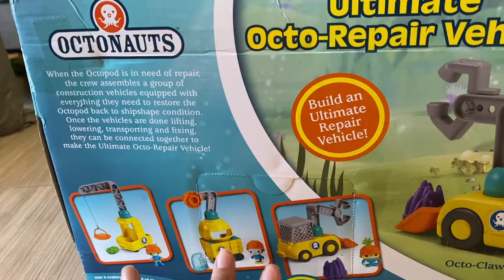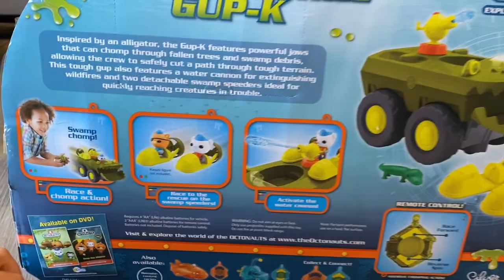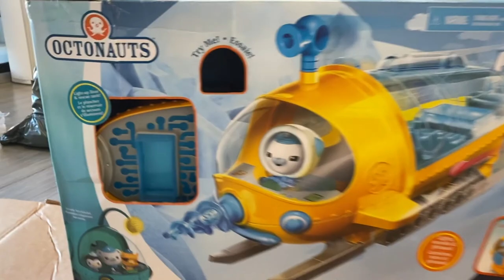Three NEW Octonauts Toy Surprises Part 1! | Octonauts Unboxing | Lot of Octonauts Toys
Watch as Akkie opens up three NEW Octonauts Toys! He then joins his new Octonauts toys with all of his.